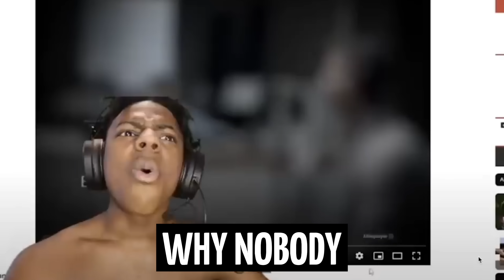15 Things You Didn't Know About Cristiano Ronaldo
•This video is edited by Netbound

Join us in the exhilarating world of football, where we dive deep into the beautiful game. Whether you're a die-hard fan or just looking to catch up on the latest highlights, we've got you covered.

🔥 What You'll Find Here:
- In-Depth Match Analysis
- Top 10 Goals and Plays
- Exclusive Interviews with Players and Coaches
- Behind-the-Scenes Footage
- Memorable Moments and Iconic Matches
- Football Tips and Tutorials

Our goal is to bring you the passion, excitement, and knowledge of football right to your screen. Don't miss out on a single kick, goal, or incredible save.

Let's share the love for the game, one video at a time. ⚽🎥 Netbound FootballFever"